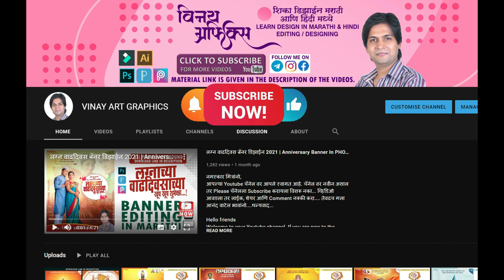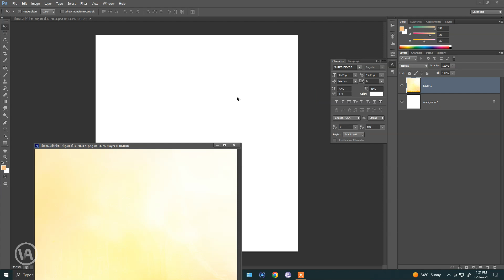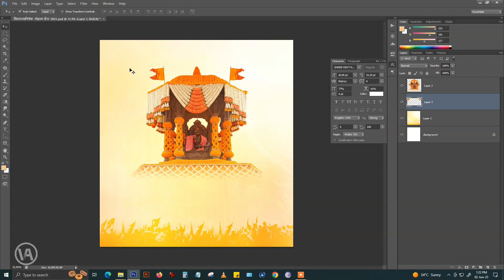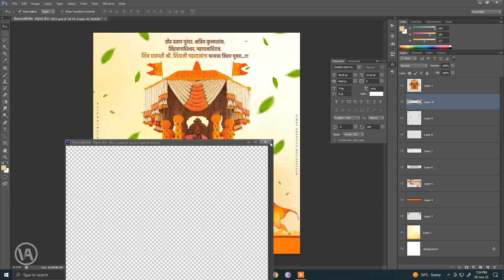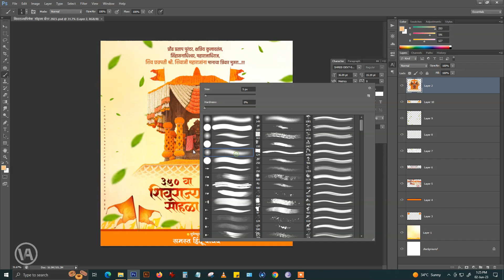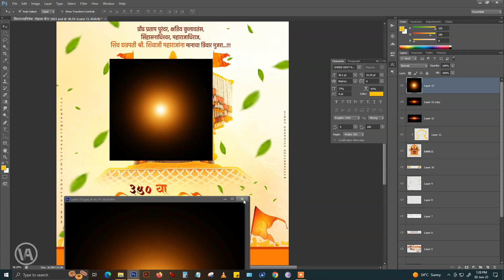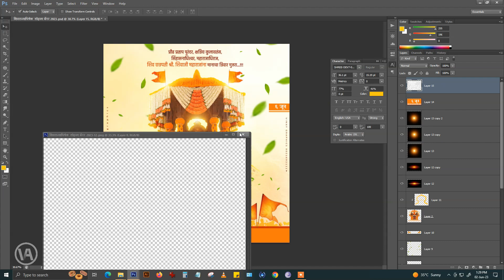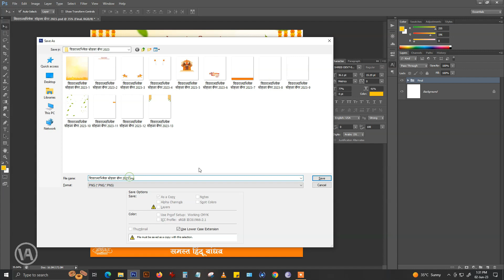Shivrajyabhishek Sohala Banner Editing | Shiv Rajyabhishek Sohala Banner Editing | 2023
नमस्कार मित्रांनो,

Hello friends
Welcome to your Youtube channel. If you are new to the channel, please don't forget to subscribe to the channel ... if you like the video, please like, share and comment I will be just as happy, brothers thank you for your support ...

मटेरियल चा 2 STEPS पासवर्ड हा व्हिडिओ मधेच दिलेला असतो, एकाच वेळेस तो पासवर्ड येत असतो, तरी व्हिडिओ Skip न करता तो 2 STEPS पासवर्ड बघून टाकून आणि फाईल ओपन करायची. पुर्ण Letters Capital मध्ये आहे.
(Zip FILE Video has a password of 2 STEP. Full Letters is in the Capital.)

Note :- कृपया पासवर्ड विषयी कोणीही COMMENTS करू नका.
(Please do not COMMENTS anyone about the password.)

ह्या ⬇️ ⬇️ ⬇️ ⬇️ लिंक वरून झिप (ZIP) फाईल DOWNLOAD करा.

🔶अपडेट पाहण्यासाठी आमच्या टेलिग्राम चॅनल ला जॉईन व्हा

FOR ZIP FILE HD MATERIAL & TO GET THE LATEST UPDATES OF VIDEOS 🤩
TELEGRAM CHANNEL LINK:- [ VINAY ART GRAPHICS ] 👇🏼👇🏼👇🏼

PNG & PSD खालील लिंक वरती तुम्हाला मिळतील. 👇🏼👇🏼👇🏼

🔶मित्रांनो, जर कोणाला काही अडचण असेल तर तुम्ही कधी ही मला इंस्टाग्रामवर मेसेज करून विचारू शकता.

🔶How to Remove Background in Photoshop - Easy Steps

PRESS BELL ICON FOR UPCOMING VIDEOS.
KEEP SUPPORTING